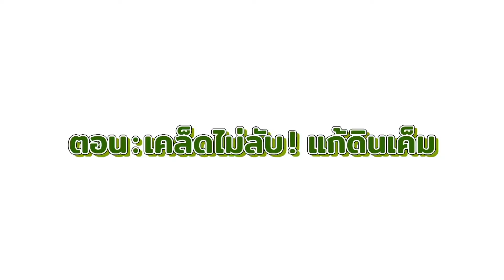ดินดีชีวีมั่นคง ตอน เคล็ดไม่ลับแก้ดินเค็ม I เต๋า ภูศิลป์ แนะนำวิธีแก้ปัญหาดินเค็มด้วยเทคนิคง่ายๆ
ดินดีชีวีมั่นคง ตอน  เคล็ดไม่ลับแก้ดินเค็ม สำนักงานพัฒนาที่ดินเขต 4 กรมพัฒนาที่ดิน กระทรวงเกษตรและสหกรณ์